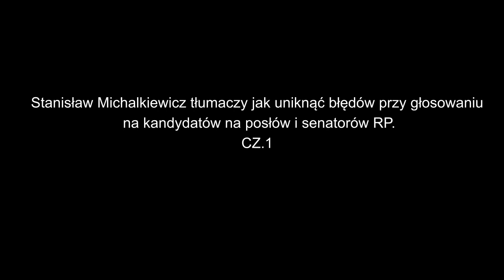Stanisław Michalkiewicz tłumaczy jak uniknąć błędów w wyborach. Cz1